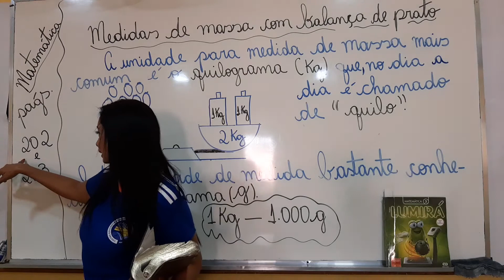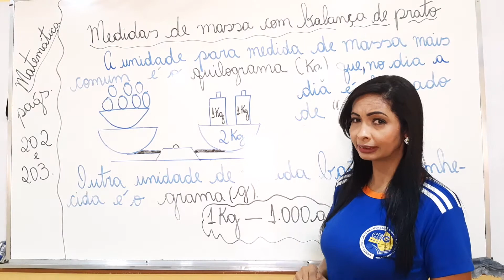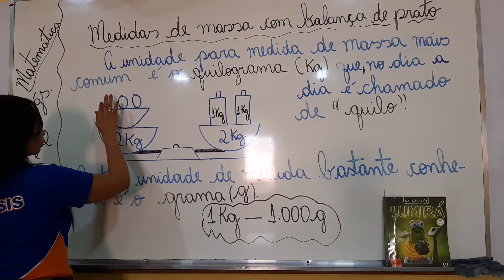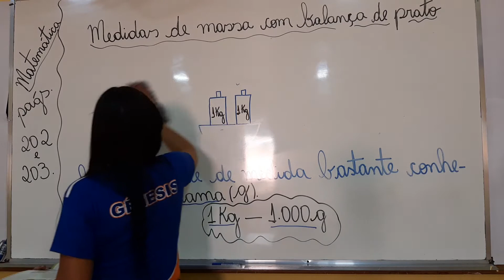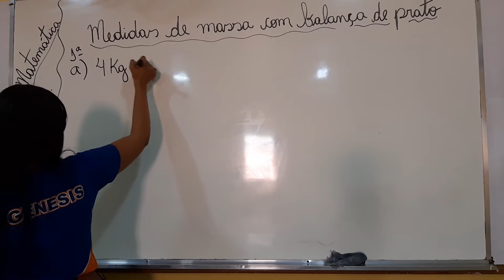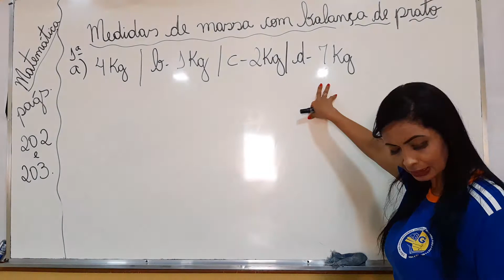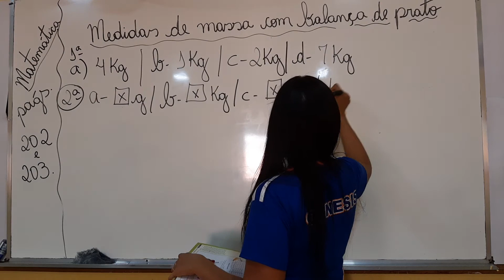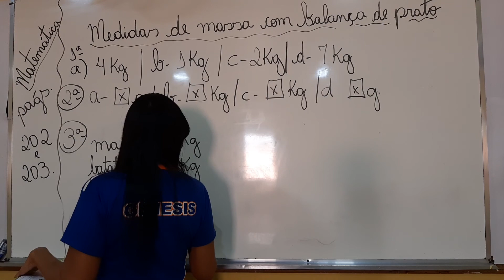04/11/20 - MEDIDAS DE MASSA COM BALANÇA DE PRATOS.